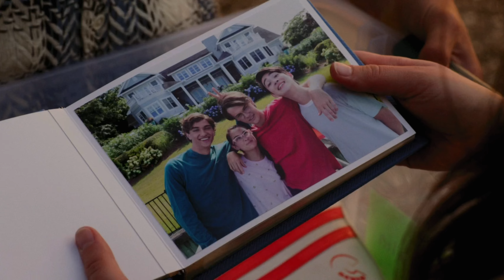The Summer I Turned Pretty S2 | New Romantics 1989 Taylor’s Version|Taylor Swift 🎵🌞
🍦Step back in time with this fun and nostalgic edit of 'The Summer I Turned Pretty Season 2' set to the tune of 'New Romantics' by Taylor Swift. 🎵🌞 Relive the summer romance, the heartbreaks, and the unforgettable moments of the season.

Music details
Artist: Taylor Swift
Writer: Taylor Swift
Album: 1989
Released: 2014
Genre: Pop
Licenses :UMG (on behalf of Taylor Swift Re-record); LatinAutorPerf, BMI - Broadcast Music Inc., LatinAutor - UMPG, CMRRA, UMPG Publishing, UMPI, UNIAO BRASILEIRA DE EDITORAS DE MUSICA - UBEM, and 11 music rights societies